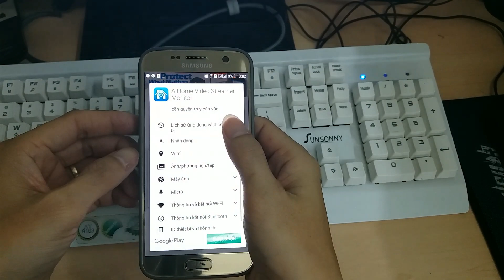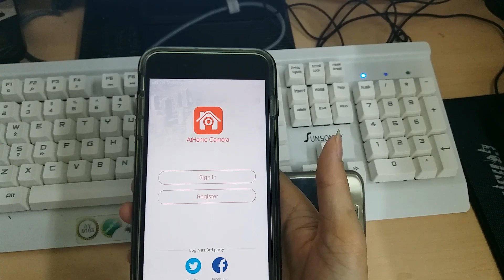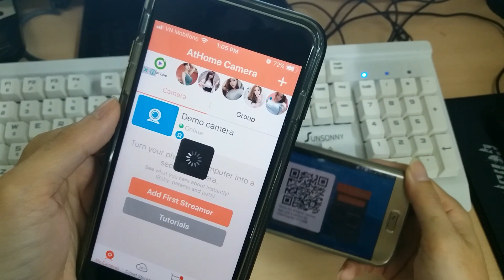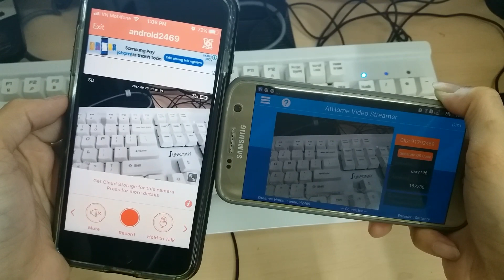Hướng dẫn dùng điện thoại làm camera quan sát